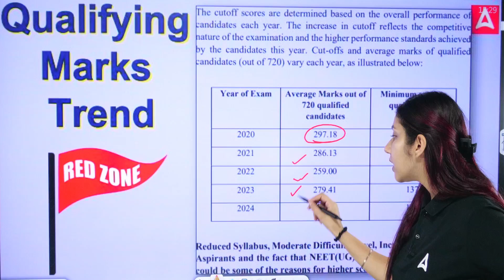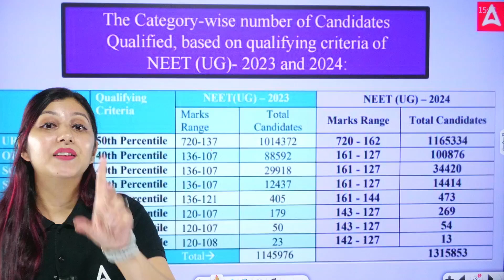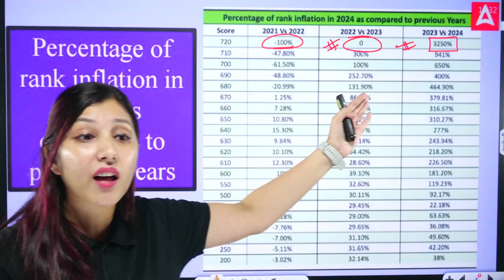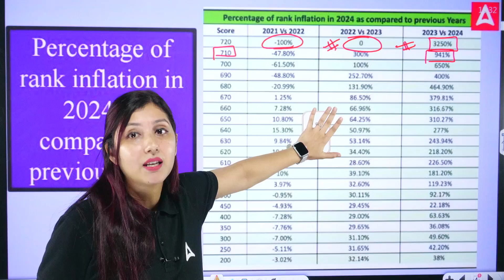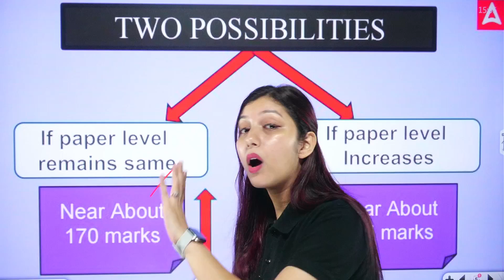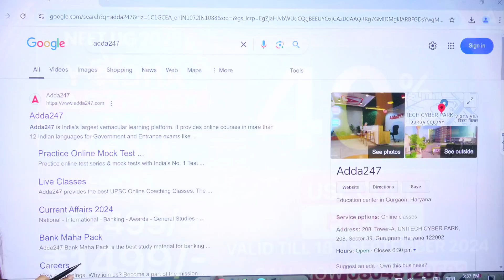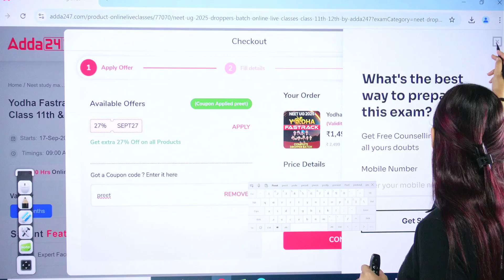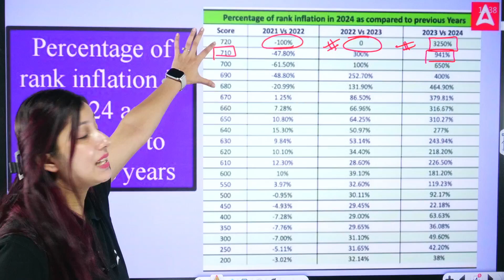Minimum Marks Required in NEET for MBBS | Rising Cut-offs and Competition | Arshpreet Kaur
NEET 2025 Aspirants, Attention!  Are you worried about the increasing cut-offs for NEET? Want to know how to score 680+ in NEET 2025? Join Physics educator, Arshpreet Kaur, as she breaks down the latest trends in NEET qualifying marks and provides you with a winning strategy for cracking the exam.

- NEET 2025 Qualifying Marks: Get a clear understanding of the expected qualifying marks based on previous year trends.
- Preparation Tips: Learn effective study techniques, time management strategies, and how to stay motivated throughout your preparation.

Don't miss out on this golden opportunity to secure your medical seat!

Boost Your Exam Preparation With NEET 2024 Questions and Answer Keys